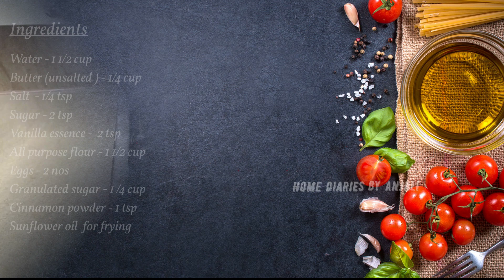Churros/ Spanish snack/ Easy recipe / Home diaries by Anjali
It’s a fried dough pastry ,typically made from piped dough, fried until golden, then tossed in sugar and cinnamon powder. They’re little bites of heaven!

They’re crispy on the outside, soft and tender on the inside and they have an awesome flavour. Churros are traditionally from Spain and Portugal but very popular among so many parts of the world . Home made churros are very easy to make and you can prepare it with very less ingredients.

Ingredients

I will post more interesting and lively videos which will entertain you for sure .Do comment in my comment box regarding your opinions and suggestions. Thank you so much 😊 .